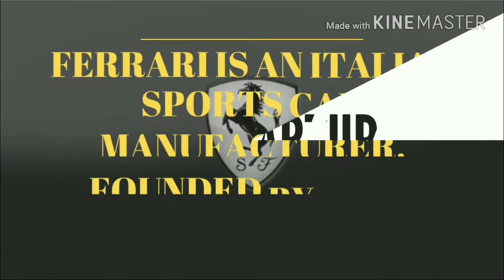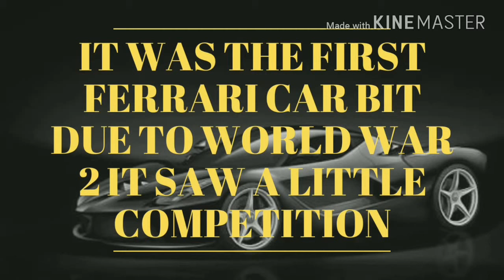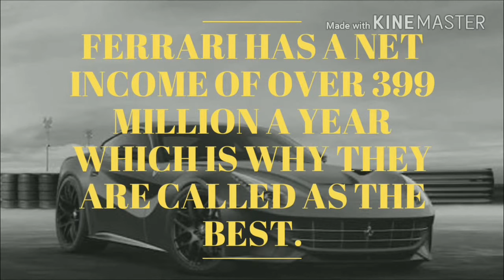The startup: Ferrari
The story of biggest name in formula one racing in the world ferrari. Ferrari N.V. is an Italian luxury sports car manufacturer based in Maranello. Founded by Enzo Ferrari in 1939 out of Alfa Romeo's race division as Auto Avio Costruzioni, the company built its first car in 1940.